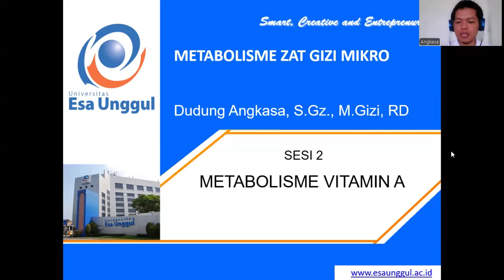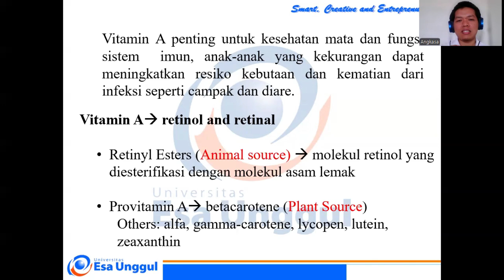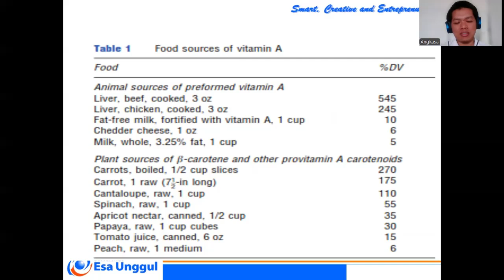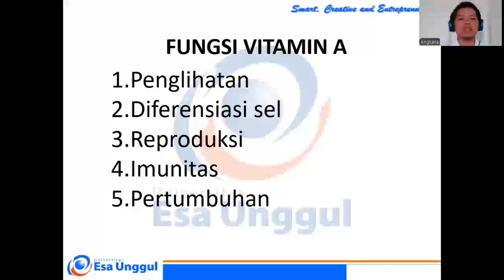Vitamin Kecantikan | Part 1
Note: Materi ini dilengkapi dengan tugas discovery learning mengulas artikel pilihan terkait vitamin A. Tugas diberikan pada pertemuan tatap maya.